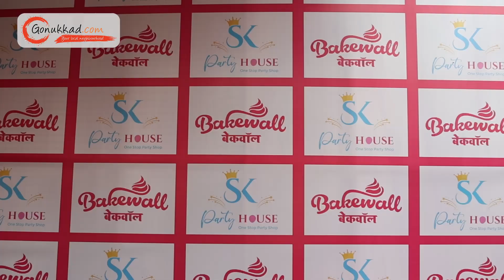SK Party House | Wholesale Birthday Decoration Market Pune | Party Store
At SK Party House we understand that every event is a reflection of your personality and style. Our dedicated team of event planners is passionate about bringing your vision to life, no matter how big or small. We collaborate closely with you to understand your desires, preferences, and expectations, ensuring that each detail is meticulously crafted to perfection.

📍: Shop No 1, Kranti Niwas, Sangharsh Chowk, Chandan Nagar, Eknath Pathare Vasti, Kharadi, Pune, Maharashtra 411014

👉 Advertising Services
👉 Product Photography
👉 Product Cataloging
👉 Product Marketing and Promotion
👉 Inventory Management
👉 Packaging Solution
👉 Order Management